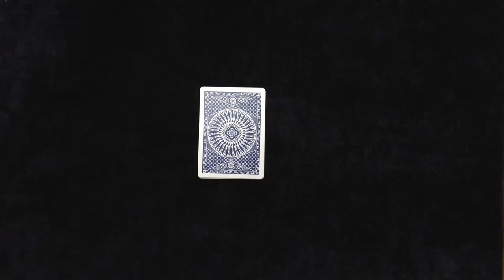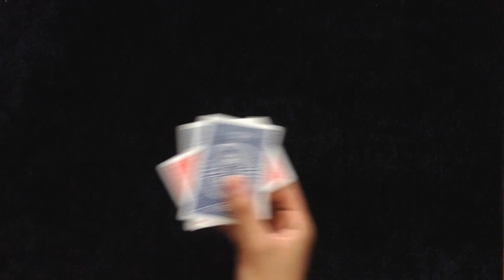シンプルなカードマジック「ビザーツイスト」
カード3枚でできるシンプルなカードマジックです。オチが衝撃的で、個人的にとても気に入っています。
中2です。ぜひ評価やアドバイスをお願いします！